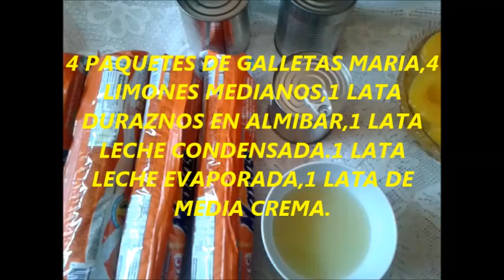PASTEL DE GALLETAS CON DURAZNOS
FACIL Y RICO POSTRE.